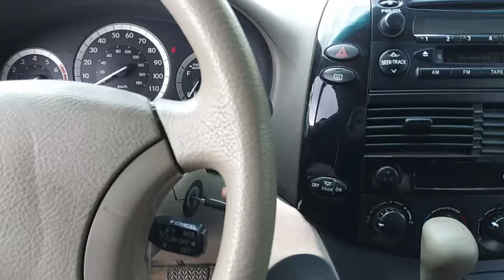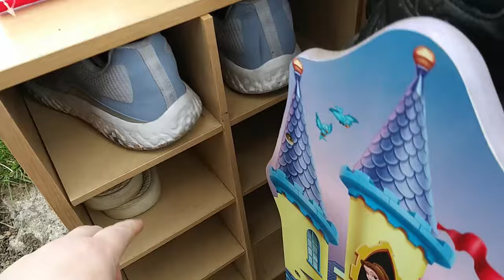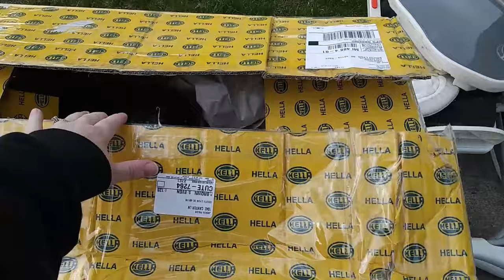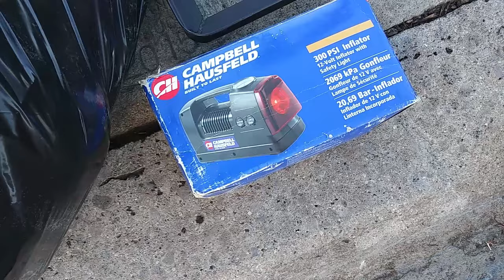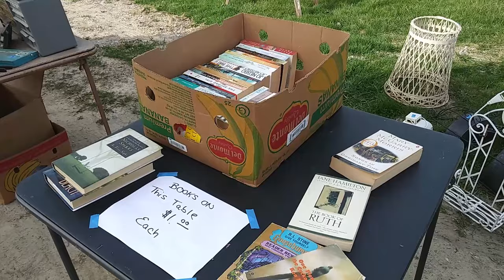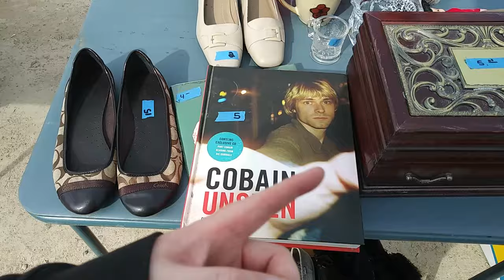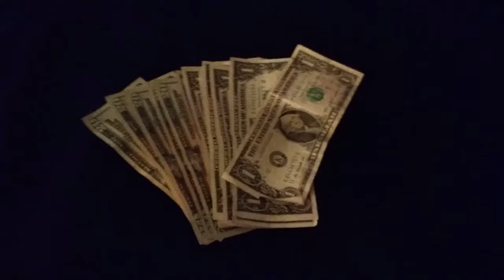Garbage Picking for the Week! "This was the Coolest Thing We Have Picked up in a While"!!!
A couple of days worth of garbage saves